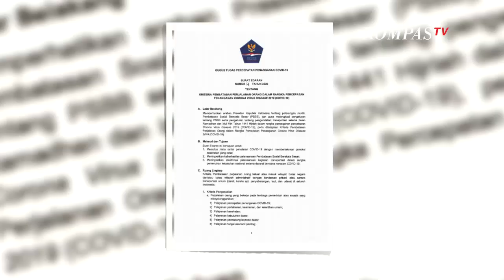Peraturan Serba Basa Basi? - NGOPI (Bag3)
Menghadapi pandemi Covid-19, Pemerintah pun menerapkan PSBB di berbagai daerah,  namun peraturan yang berubah- ubah membuat masyrakat bingung, di samping itu kitapun dihadapkan dengan New Normal.

Lalu sejauh ini, bagaimana dengan ketentuan PSBB sebenarnya? Apakah kita siap menghadapi New Normal?

Berbagai wacana dan pertanyaan seputar menghadapi PSBB yang tidak konsisten akan kami bahas bersama Azwar  Anas(Bupati Banyuwangi), Trubus Rahardiansyah ( Pengamat Kebijakan Publik) dan Pandu Triono (Pakar Epidemiologi) dii Ngopi Eps "Peraturan Serba Basa Basi?.